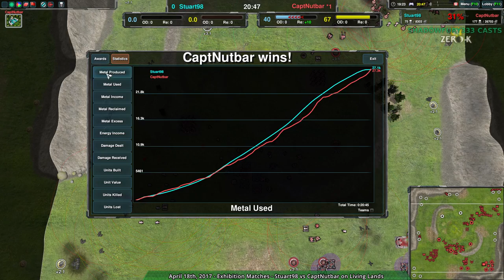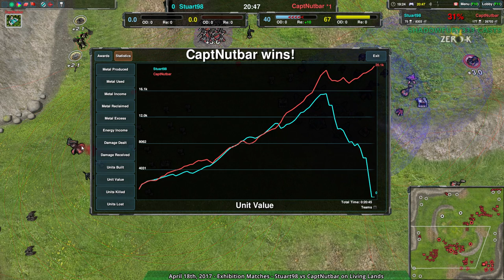2017/04/18 #1: Stuart98(Sh) vs CaptNutbar(Sp) on Living Lands - Zero-K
Always commit. If you are being aggressive, be aggressive, don't waffle on it.

Stuart98(Shields) vs CaptNutbar(Spiders)
Map: Living Lands v2.03